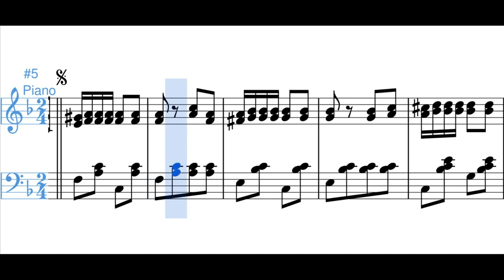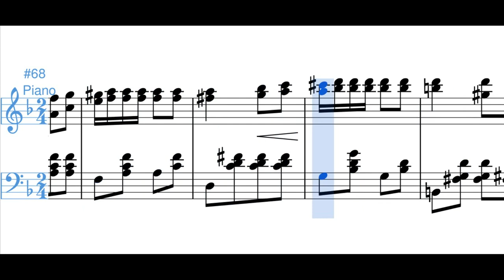A tus pies (polka) - Pedro Morales Pino